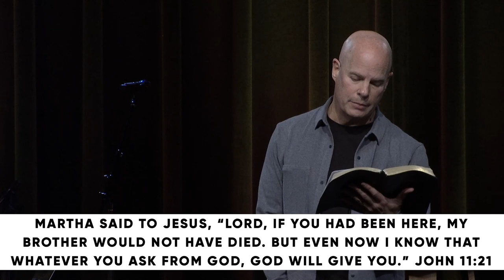I Am: The Resurrection and The Life // Dr. Jeff Warren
PRIMARY SCRIPTURE:
JOHN 11:17-27, 32-44 ESV
17 Now when Jesus came, he found that Lazarus had already been in the tomb four days. 18 Bethany was near Jerusalem, about two miles off, 19 and many of the Jews had come to Martha and Mary to console them concerning their brother. 20 So when Martha heard that Jesus was coming, she went and met him, but Mary remained seated in the house. 21 Martha said to Jesus, “Lord, if you had been here, my brother would not have died. 22 But even now I know that whatever you ask from God, God will give you.” 23 Jesus said to her, “Your brother will rise again.” 24 Martha said to him, “I know that he will rise again in the resurrection on the last day.” 25 Jesus said to her, “I am the resurrection and the life. Whoever believes in me, though he die, yet shall he live, 26 and everyone who lives and believes in me shall never die. Do you believe this?” 27 She said to him, “Yes, Lord; I believe that you are the Christ, the Son of God, who is coming into the world.”

32 Now when Mary came to where Jesus was and saw him, she fell at his feet, saying to him, “Lord, if you had been here, my brother would not have died.” 33 When Jesus saw her weeping, and the Jews who had come with her also weeping, he was deeply moved in his spirit and greatly troubled. 34 And he said, “Where have you laid him?” They said to him, “Lord, come and see.” 35 Jesus wept. 36 So the Jews said, “See how he loved him!” 37 But some of them said, “Could not he who opened the eyes of the blind man also have kept this man from dying?”

38 Then Jesus, deeply moved again, came to the tomb. It was a cave, and a stone lay against it. 39 Jesus said, “Take away the stone.” Martha, the sister of the dead man, said to him, “Lord, by this time there will be an odor, for he has been dead four days.” 40 Jesus said to her, “Did I not tell you that if you believed you would see the glory of God?” 41 So they took away the stone. And Jesus lifted up his eyes and said, “Father, I thank you that you have heard me. 42 I knew that you always hear me, but I said this on account of the people standing around, that they may believe that you sent me.” 43 When he had said these things, he cried out with a loud voice, “Lazarus, come out.” 44 The man who had died came out, his hands and feet bound with linen strips, and his face wrapped with a cloth. Jesus said to them, “Unbind him, and let him go.”

KEY POINTS
Jesus is the I AM.
Jesus is the resurrection.
Jesus is the life.
Grief confronts our faith.
Grief clarifies our faith.
Jesus comforts us in our grief.
MEMORY VERSE
Ask God to write this word on your heart this week:
“Jesus said to her, ‘I am the resurrection and the life. Whoever believes in me, though he die, yet shall he live, and everyone who lives and believes in me shall never die. Do you believe this?’” -John 11:25-26 ESV

1: When have you experienced the sort of grief that confronted your faith?

How did that time of grieving clarify your faith?
How did Jesus comfort you as you grieved?
2: What are you grieving right now?

3: What do you know to be true of Jesus in your past that gives you hope for who Jesus will continue to be for you now and always?

4: With so much Scripture included in today’s message, what most resonates with you from John 11?

5: What is the primary truth God revealed to you today?

PRAY
Lord, you are the resurrection and the life. Just as death has no hold on you, neither does grief. In our deepest valleys, in the darkest shadows, and in moments we feel we are suffocating from sorrow, you are there. Though it sometimes seems you are far off and silent in our suffering, you are there. In you, there is always a reason for hope. You are our hope. Let us see your hope rising in our grief. Help us believe true life is found in knowing you.